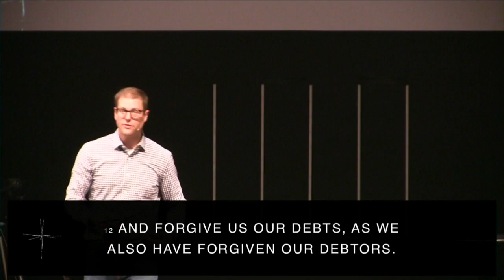Kingdom Come || The Prayer God Always Answers